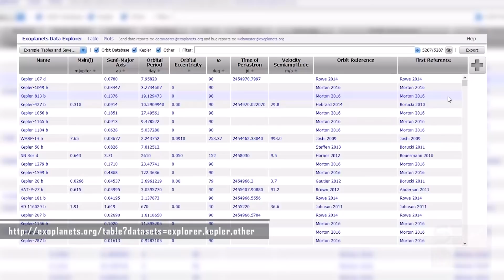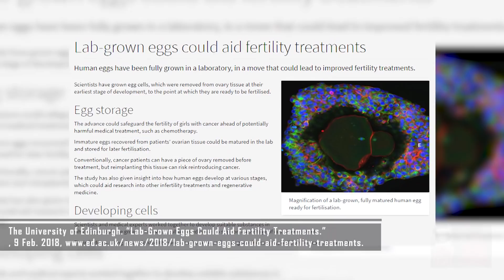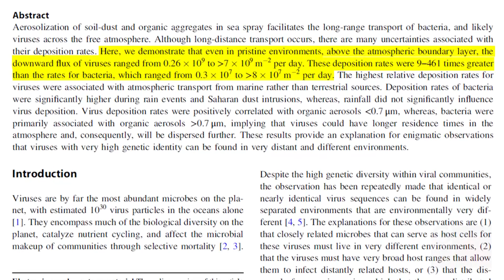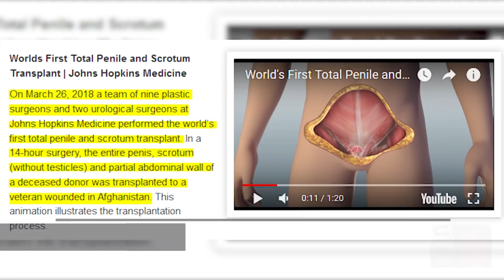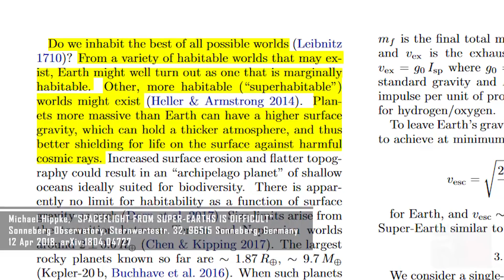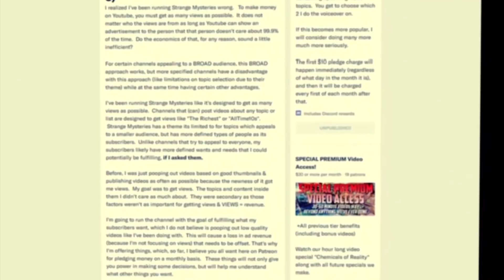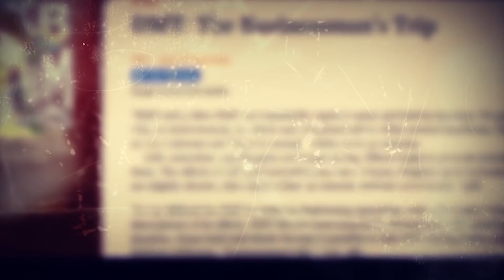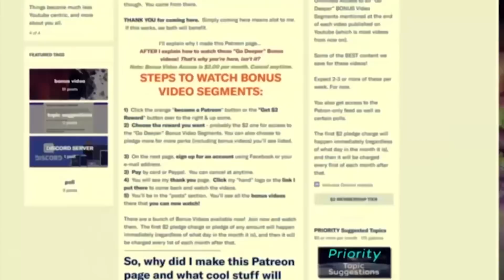5 Amazing Things Science Just Discovered: Sky Viruses, Human Eggs, and This....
Did you know that we’ve seen planets outside our galaxy?

Were you aware that we’ve become able to grow human eggs?
And have you noticed that it’s raining viruses right now? No? Then sit back and relax as best you can you virus, slathered ignoramus, as we introduce you to five amazing things science has just discovered.

Thumbnail Image Credit: University of Oklahoma